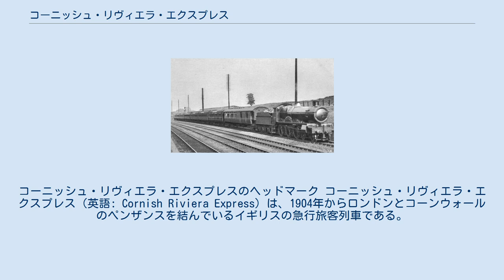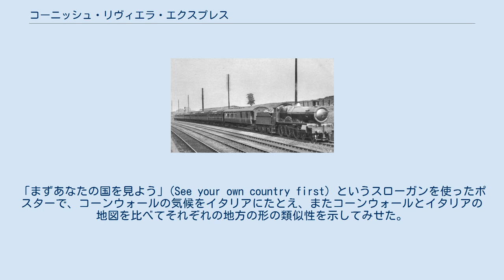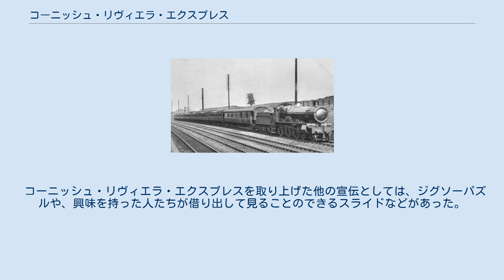コーニッシュ・リヴィエラ・エクスプレス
コーニッシュ・リヴィエラ・エクスプレスのヘッドマーク コーニッシュ・リヴィエラ・エクスプレス（英語: Cornish Riviera Express）は、1904年からロンドンとコーンウォールのペンザンスを結んでいるイギリスの急行旅客列車である。
グレート・ウェスタン鉄道が最初に運転を開始し、ロンドンのパディントン駅を午前遅くに出てペンザンス駅まで運行する列車にこの名前が付けられ、その後国有化されてイギリス国鉄となり、民営化されてファースト・グレート・ウェスタンとなっても、2回の世界大戦中に一時的に運転を中止したのみで、運転が続けられている。
またペンザンスからロンドンまで午前遅くに出発して走る急行列車にも同じ名前が付けられている。
その性能と宣伝により、コーニッシュ・リヴィエラ・エクスプレスはイギリスでもとても有名な列車となっており、その象徴的な地位に押し上げることになった1930年代におけるグレート・ウェスタン鉄道の宣伝でとくに名高い。
 パディントンとペンザンスの間の直通列車は1867年3月1日から運転開始し、この中には10時15分発のコーニッシュマンや11時45分発のフライング・ダッチマンなどの急行列車も含まれていたが、所要時間はなお9時間かそれ以上を要していた。
 グレート・ウェスタン鉄道は、より停車駅の少ない新しい急行列車を計画し、1904年7月1日に運転を開始した。
ロンドンを10時10分に出発し、ペンザンスには17時10分に到着するように設定されていた。
列車は食堂車を含めて6両編成で、さらに1両がトゥルーロで切り離されて、支線の列車に連結されてファルマスまで行くようになっていた。
他にはデヴォンのプリマス・ノース・ロード、ヘルストン支線向けにグウィニア・ロード、セント・アイヴス支線向けにセント・エスに停車した。
復路の列車はペンザンスを10時に発車し、追加でデヴォンポートにも停車した。
 ザ・レールウェイ・マガジンの1904年8月号において、列車名を選ぶ公募が行われ、賞金として3ギニー（3.15ポンド）が提示された。
1,286通の応募の中に「ザ・コーニッシュ・リヴィエラ・リミテッド」(The Cornish Riviera Limited) と「ザ・リヴィエラ・エクスプレス」(The Riviera Express) という2通の応募があり、これらが組み合わされて「ザ・コーニッシュ・リヴィエラ・エクスプレス」となった。
しかし鉄道関係者は単に「ザ・リミテッド」と呼ぶことが多かった。
 最初の2年間は夏期のみしか運転されなかったが、3年目からは通年運転となった。
1906年にラングポート・アンド・キャッスル・ケイリー鉄道が開通して距離が20.25マイル（約32.6キロメートル）短縮されたことにより、ペンザンス着時刻を保ったままパディントンを20分遅く出発することができるようになった。
同時に、新しい全長68フィート（約21メートル）のコンサーティナ型客車が用意された。
また、ウェイマス、マインヘッド、イルフラクーム、ニューキーといった休暇の目的地向けに、列車が走行中に客車を切り離していくことができるスリップ・コーチが追加され、ダートムーアの南側、デイントンやラッタリーの勾配を登るために補助機関車を連結するニュートン・アボットまではノンストップで走るようになった。
第一次世界大戦の半ばまでには列車は14両編成にまで成長し、夏の土曜日には2列車に分けて走ることさえあったが、1917年1月に戦時経済上の理由で運転中止となった。
 列車の運転は1919年夏に再開されたが、まだ毎時60マイル（約96 km/h）の包括的な速度制限が適用されており、戦前のダイヤに復帰するのは1921年秋を待たねばならなかった。
1923年には新しい鋼製客車と、さらに重要な4073形蒸気機関車（キャッスル級）が導入された。
キャッスル級は「イギリス最強の蒸気機関車」と宣伝された。
これにより、補助機関車の連結のために停車する必要が無くプリマスまで走れるようになり、スリップ・コーチを使うことでキャッスル型の限界である310トンに列車の重量を抑えられるようになった。
しかしキャッスル級の優位は、1926年に登場したサザン鉄道のロード・ネルソン級が引張力で上回ったことからあまり長く続かず、特に西部方面への重い休日列車の牽引を想定して、6000形（キング級）が開発されることになった。
キング級が1927年に投入されたことで、列車の重量が360トン...